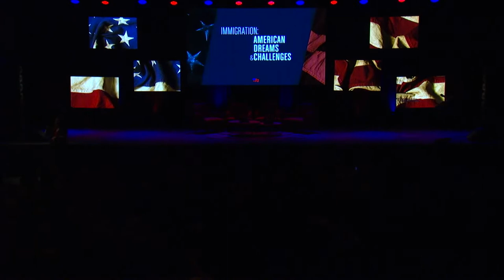Immigration: American Dreams and Challenges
A panel of experts explore the complex issue of immigration: What characterizes the immigrant experience today? What does it mean to be an American in 2019? How can our immigration system be improved, with or without a wall—and what is the right security policy on our southern border?

- Thomas A. Saenz
President and General Counsel, MALDEF

- Ruth Wasem
Professor of Public Policy Practice, LBJ School of Public Affairs, The University of Texas at Austin

- Javier Zamora
Award-winning Salvadoran American Poet and Activist

- Moderator: Victoria DeFrancesco Soto
Director of Civic Engagement and Lecturer, LBJ School of Public Affairs, The University of Texas at Austin

This panel took place on Wednesday, April 10, 2019, and was part of the LBJ Foundation's The Summit on Race in America, held April 8-10, 2019, at the LBJ Presidential Library, located on the campus of The University of Texas at Austin.

More about the summit

In a March 1965 address to a joint session of Congress, President Lyndon Baines Johnson opened one of the most resonant speeches of his presidency with these words: "I speak tonight for the dignity of man and the destiny of democracy."

His appeal for voting rights was heard across the nation and he viewed their securement a sacred trust in America's quest towards equal rights for all of its inhabitants. But as LBJ knew, the destiny of democracy is not preordained. It is in the hands of every generation of Americans with a charge to leave it stronger for the next. The salvation of history must be earned in our times.

Today, despite the strides made toward civil rights, racism has flared alarmingly, threatening to compromise our nation's dignity, erode our democracy, and define the next era of our country's evolution. LBJ's words and deeds a half century ago are a clarion call.

While no exploration of the complex issue of race can be definitive or complete, we hope that in bringing together a myriad of voices, The Summit on Race in America will promote a deeper understanding of the challenges our country faces. In doing so, we also aim not only to strengthen our resolve for meaningful change but to foster greater unity among all Americans.